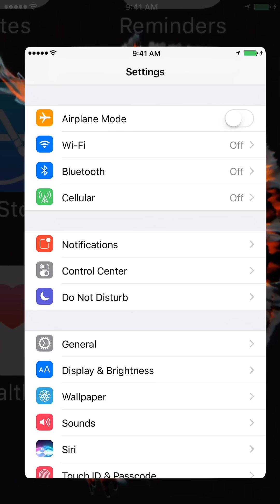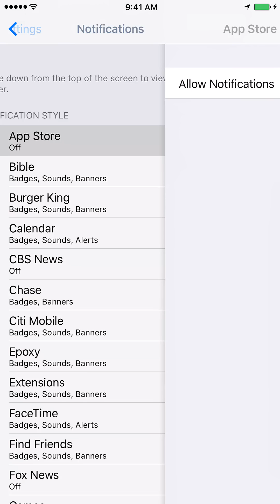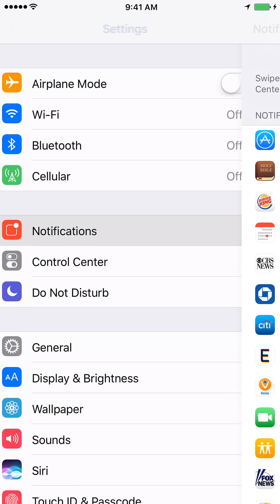Turn ON App Notifications on iPhone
In this video, we'll show you how to turn on App Notifications on your iPhone. App Notifications is a great way to keep track of your notifications without having to open the app each time.